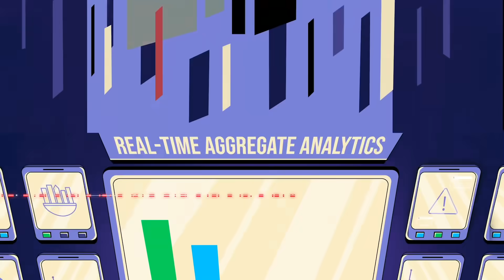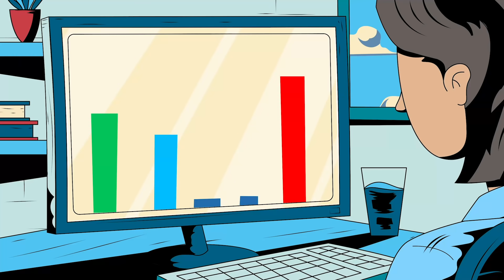Tame Your Data Monster with Real-Time Digital Twins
This entertaining video shows how the ScaleOut Digital Twin Streaming Service uses real-time digital twins for streaming analytics. The Azure-based cloud service provides intelligent monitoring for thousands of data sources and enhances situational awareness with real-time aggregate analytics.